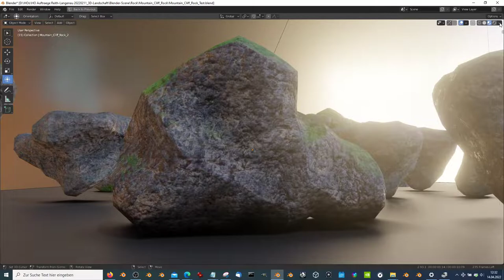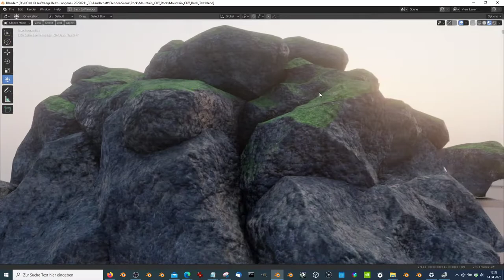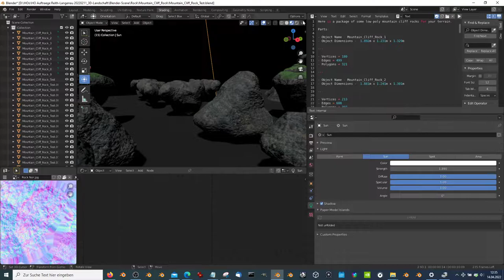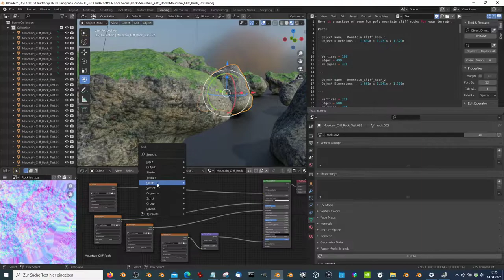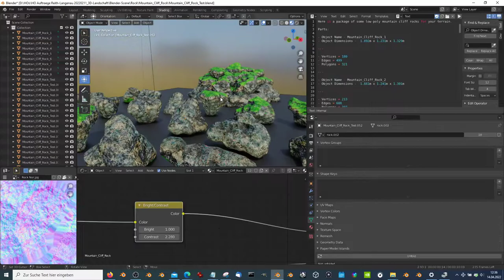Mountain Cliff Rock Package (Low-Poly) - Blender-3.0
Here is a package of some low-poly mountain cliff rocks for your terrain.

Parts:

- Mountain_Cliff_Rock_1
- 1.892m x 1.231m x 1.329m
- Polygons = 321

- Mountain_Cliff_Rock_2
- 1.881m x 1.241m x 1.301m
- Polygons = 397

- Mountain_Cliff_Rock_3
- 1.761m x 1.443m x 1.507m
- Polygons = 294

- Mountain_Cliff_Rock_4
- 1.761m x 1.455m x 1.437m
- Polygons = 294

- Mountain_Cliff_Rock_5
- 1.881m x 1.309m x 1.264m
- Polygons = 397

- Mountain_Cliff_Rock_6
- 1.892m x 1.354m x 1.226m
- Polygons = 321

- Mountain_Cliff_Rock_7
- 1.881m x 1.253m x 1.306m
- Polygons = 397

- Mountain_Cliff_Rock_8
- 1.761m x 1.442m x 1.491m
- Polygons = 294

- Mountain_Cliff_Rock_9
- 1.892m x 1.218m x 1.327m
- Polygons = 321

3d modeled and textured by 3DHaupt in Blender-3.0.